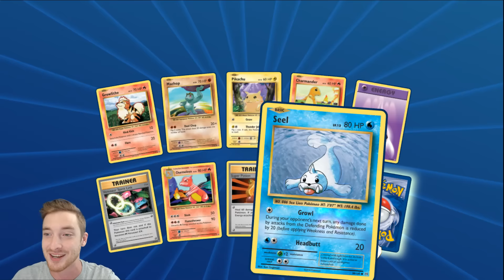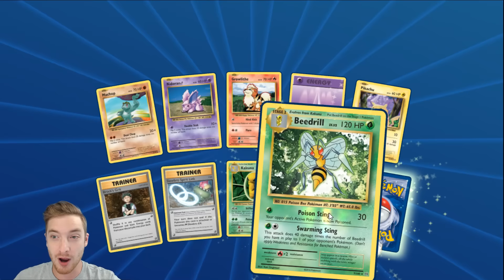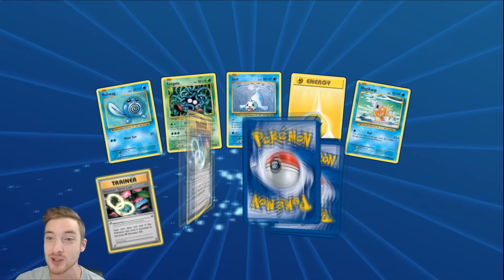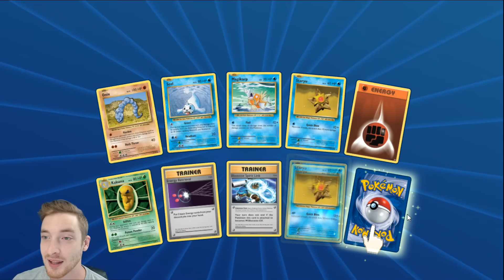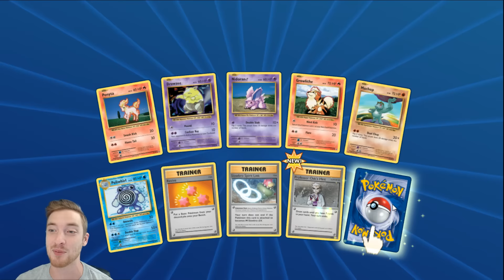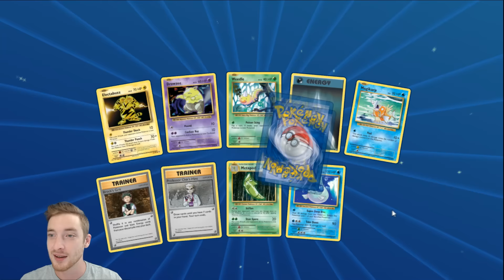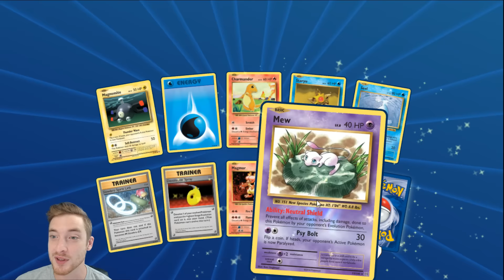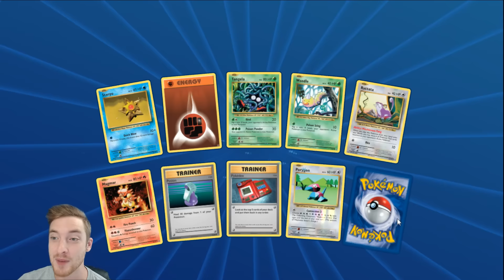Pokemon Cards - Over 140 TCGO Evolutions Booster Packs Opening! Plus 10 Prerelease Boxes!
I gathered all of the Evolutions PTCGO codes I collected from all of our physical openings and I ended up with over 140 codes!! This is the biggest card opening I've ever done! And the pulls were absolutely insane! I am now so close to a complete Evolutions set on PTCGO!

What was your favorite card from Evolutions?

Route 24 Pokemon Remix by: Ramstar
Intro Template: TopFreeTemplates